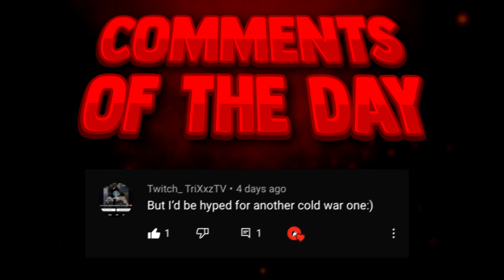TOP 11 COMBAT MASTER TRICKSHOTS - (Best COD MW Online FPS Mobile Trickshot Compilation/Montage) NEW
This video shows the top 11 best trickshots hit in the new free to play mobile (COD MW 2019) game called Combat Master.

This is Episode 2 of our Combat Master Online FPS Trickshot Moments/Series

2) Upload your clip and tell us how to credit you.
3) Make sure to tell us we have full permission to use your clip in our videos.